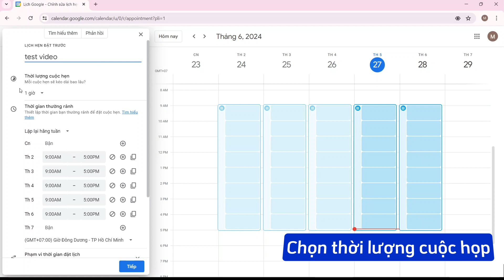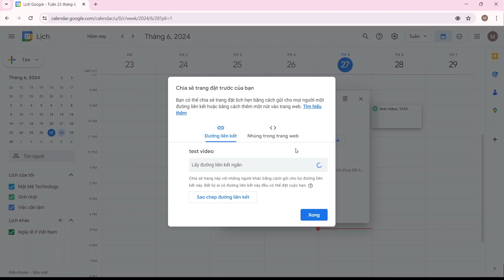Cách sử dụng Google Calendar để đặt lịch hẹn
Quản lý lịch trình, đặt lịch hẹn, giữ được sự cân bằng giữa công việc và cuộc sống luôn là một thách thức đối với nhiều người. Trong video, hãy cùng tìm hiểu nhanh cách đặt lịch hẹn trên Google Calendar, ứng dụng đặt lịch phổ biến nhất nhì hiện nay.

Nếu bạn có thắc mắc nào khác, vui lòng để lại bình luận bên dưới nhé!

MAT MA TECHNOLOGY | Điện toán đám mây, Trí tuệ nhân tạo và Giải pháp bảo mật
📌 Văn phòng giao dịch: Tầng 3B tòa nhà Scetpa, 19A Cộng Hòa, Phường 12, Quận Tân Bình, TPHCM